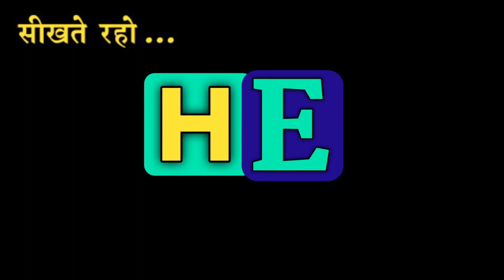चमत्कार को इंग्लिश में क्या कहते है। Chamtkar ko English me kya kahte hai.Chamatkar meaning in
चमत्कार को इंग्लिश में क्या कहते है। Chamtkar ko English me kya kahte hai.Chamatkar meaning in english

1.Hindi English Dictionary with Mahendra Bhati
2.daily use words meaning english to hindi
3.daily use words in hindi
4.daily use words meaning
5.word meaning english to hindi,
6.daily use english words with example
7.roj bole jaane waale english words
8.hindi to English Dictionary
9.English to Hindi dictionary,